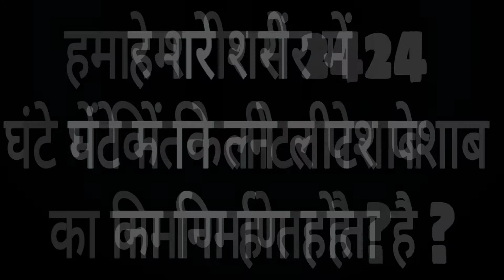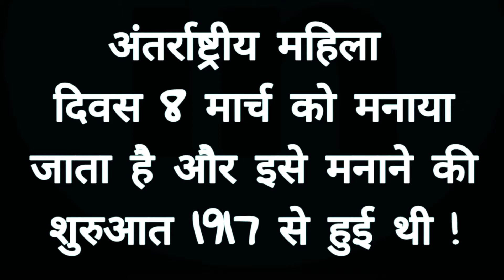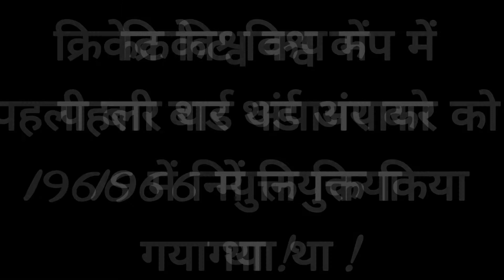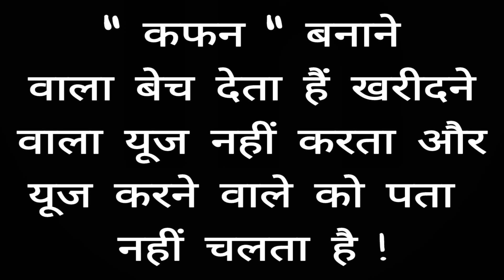MOST BRILLIANT QUESTION. एक मधुमक्खी अपने पूरे जीवन काल में कितनी बार काटती है